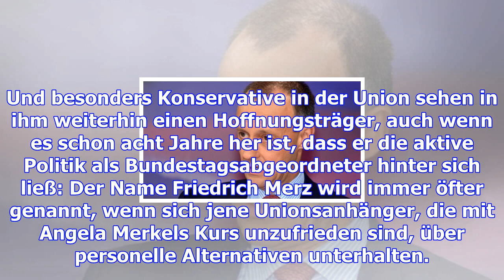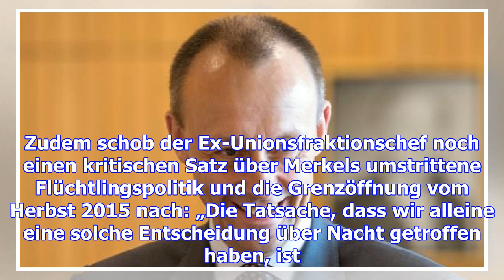Merkels gegenspieler friedrich merz mischt sich wieder ein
Friedrich Merz kritisiert erstmals seit langem offen den Kurs von CDU-Chefin Angela Merkel - und spr...